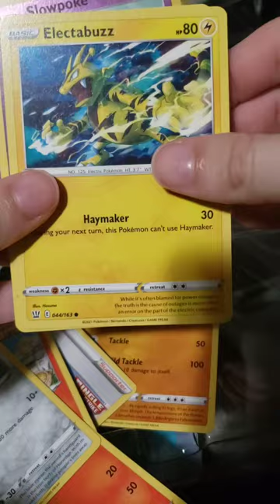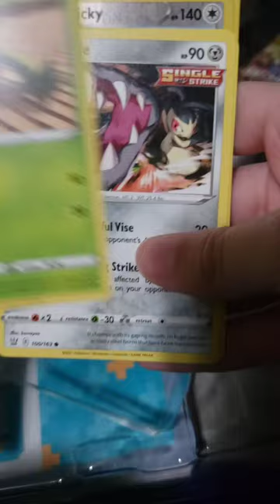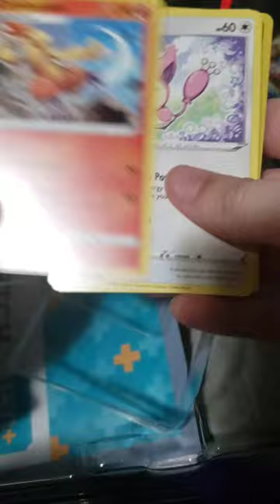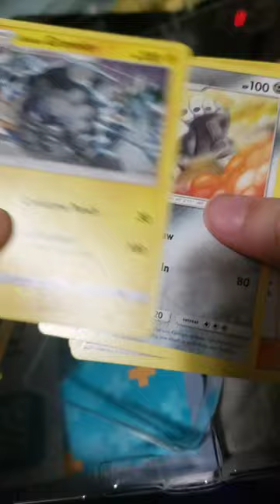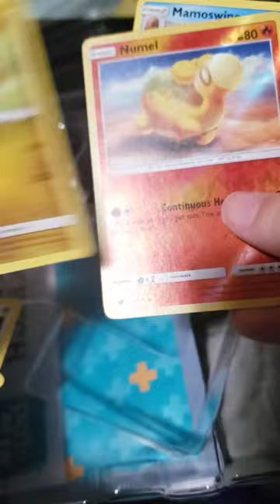I do what I want | Opening Pokemon cards, because I can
Updating this when I feel like it lolz